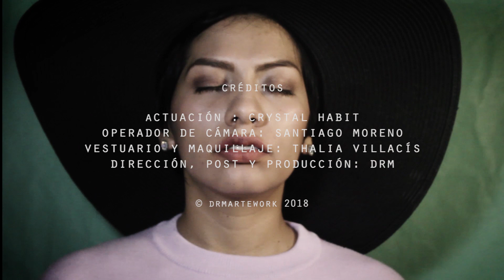Crystal Habit - Llamada (Video Oficial)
CRÉDITOS
Actuación: Crystal Habit
Vestuario y Maquillaje: Thalía Villacís
Operador de cámara: Santiago Moreno
Dirección, post y producción: DRM

Una voz me está siguiendo
y me jala hacia adentro
mis secretos
un volcán en el océano

No debería ser difícil aceptar
los bordes afilados

Ser el fin del mundo
para ver la luz
del caos una luz

Sin escape para unir mis fragmentos
sobrevivir al miedo
no seré la misma si despierto